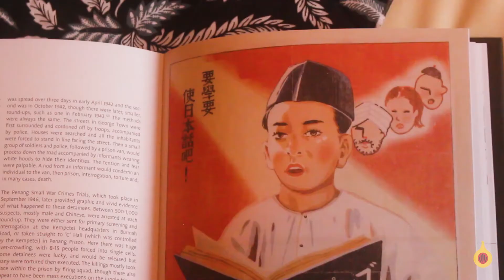Colonial Penang 1786-1957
By Andrew Barber

This book is the result of a dilemma; whether or not to publish second editions of two earlier books, Penang under the East India Company 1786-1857 and Penang at War 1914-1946. The ﬁrst book had long been out of print and the second was coming to the end of its natural life.

Between the two, and with some fresh components, a useful overview of the British colonial engagement with Penang from beginning to end was feasible. The new book also began to develop its own dynamic— particularly for those new subjects such as the Brown family, demographics and opium, that transcended the years of British control. Thus this book is a hybrid, born of earlier work, with a uniqueness and integrity of its own. This is a book about the colonial era written from a British perspective. It does not claim to offer a comprehensive history of Penang—the diversity of experience and engagement there by so many different races and communities makes such an ambition implausible, and certainly well beyond the writer’s linguistic and intellectual abilities. It is hoped that this book can make a contribution to ‘accessible history’—written and presented in a style which allows newcomers to the subject to gain some understanding of the dynamics of the colonial era while staying as true as can be to the writer’s understanding of the historic record.